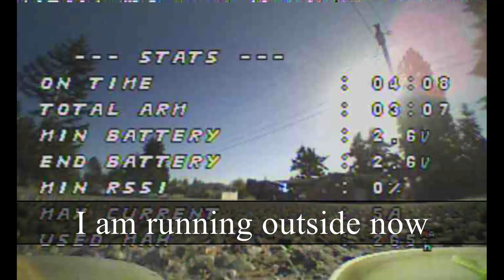Project Mockingbird Top Secret Tiny Whoop Testing - Near Disaster Ending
It was super nice an sunny out today and I was having so much fun flying my favorite brushless whoop build, the "Hazybee," that I almost turned it into a one into a one way whoop. Luckily the FPV Gods were shining down like the sun this day and kept my little whoop inches from disaster!

"HazyBee" Brushless 65mm 1s Build List:
Frame = Beta65 Pro (requires slight modification for happymodel motors)
FC+ESC+RX = Racerstar Crazybee F3
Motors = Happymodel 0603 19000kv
Camera = Wolfwhoop WT07
Canopy = From HHZ on Amazon
Props = 31mm Eachine or any 4-blade option